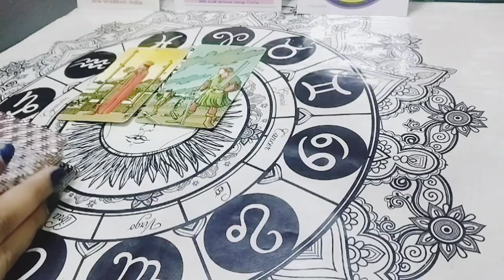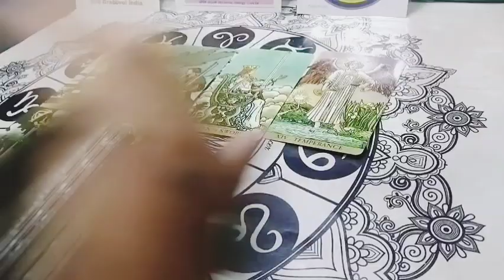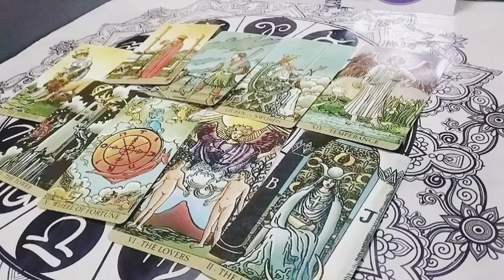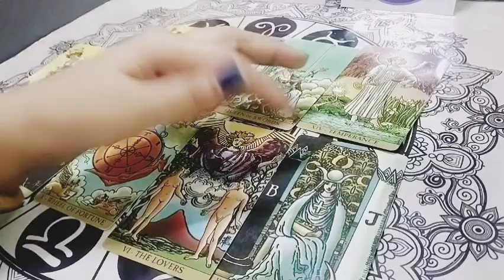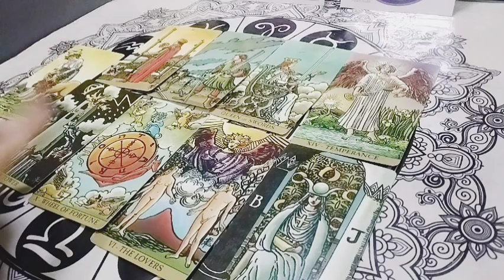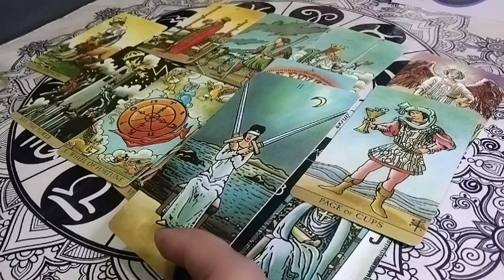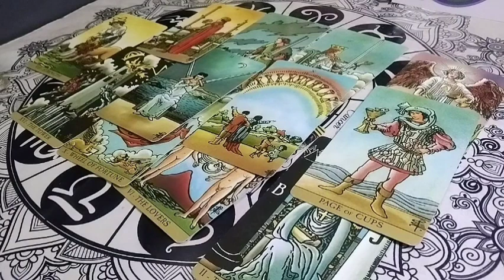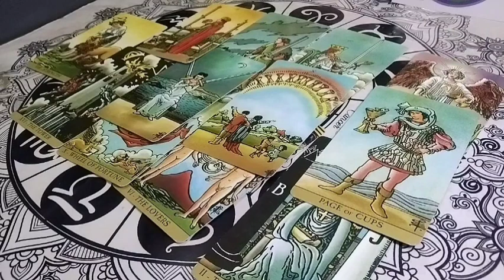Current feelings and next action from your partner💥